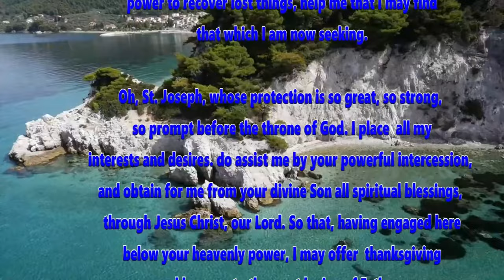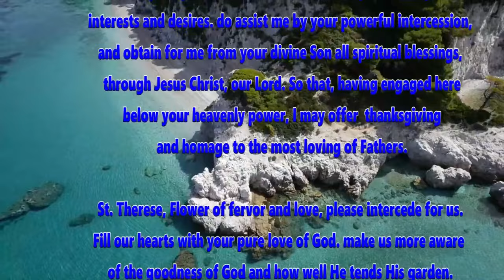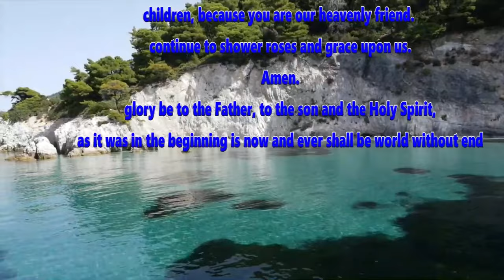POWERFUL INTERCESSION PRAYER TO THIS THREE BLESSED SAINTS